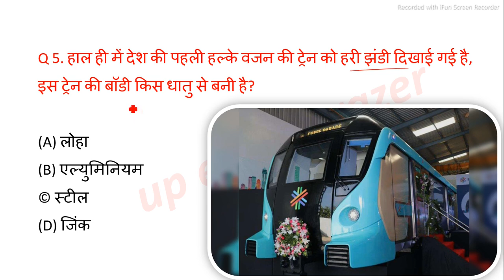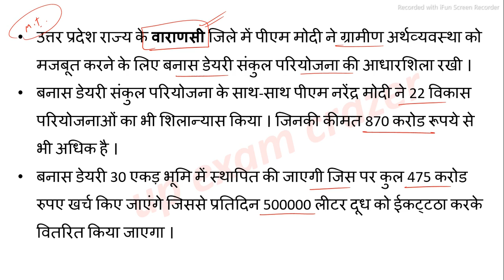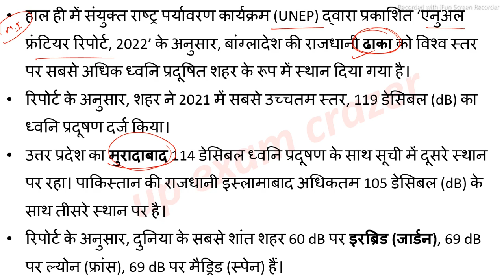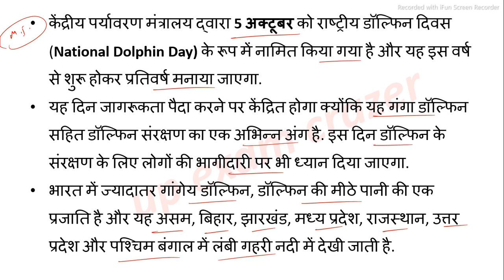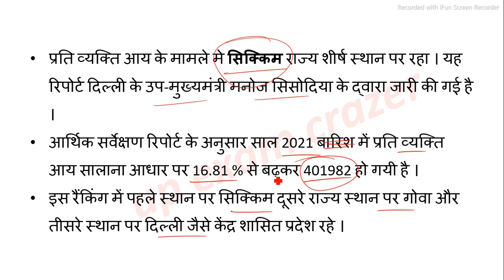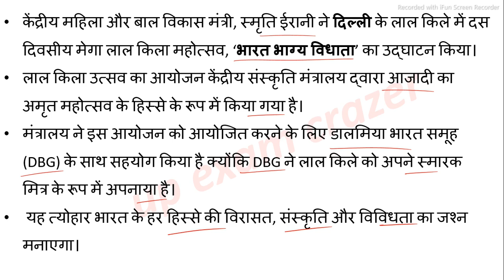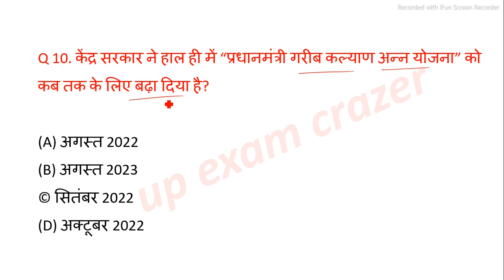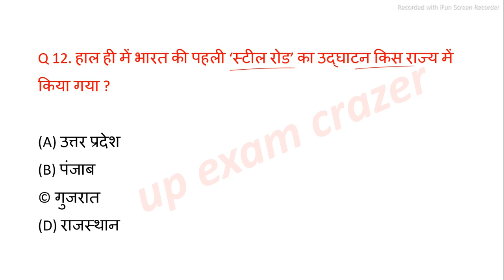29 March 2022 Uttar Pradesh daily current affairs UPPSC RO Super TET Lekhpal | by Kuldeep Kumar Sir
for 📝 pdf..

📝 pdf..

👉 वार्षिकांक - 2021 (जनवरी से दिसंबर 2021) यूपी करंट अफेयर्स

👉 जनवरी 2022 यूपी करंट अफेयर्स

videos

last 6 months up current affairs

 affairs, up ro/aro up tet current affairs, up